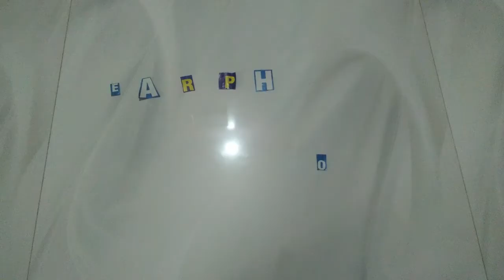Boat Rockerz 255 Earphone review ||Mr.Vloger